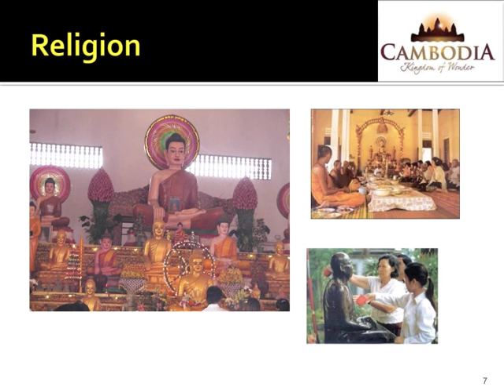Fulbright Student's Association - Cambodia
Fulbright Students Association is proud and happy to announce a new episode of Cultural Ambassador, where current Fulbright Students at the Texas A&M University will give an introduction into their home country, their culture, and language, to enhance the cultural dialog between the different cultures according to the mission of the Fulbright Students Association of Leading Different Cultures Together."